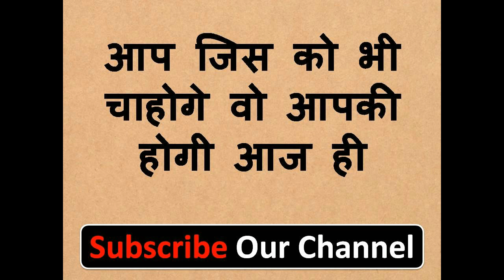यह करने से आपका नाम हर लड़की के जुबान पर होगा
नमश्कार